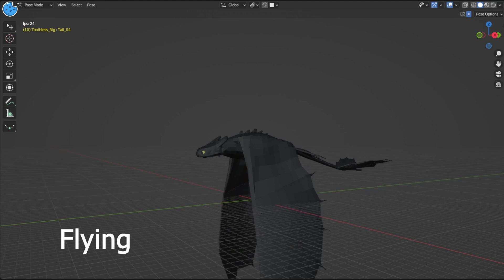Night Fury Animations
Some simple animations for a Night Fury, created to practice animating for a game.